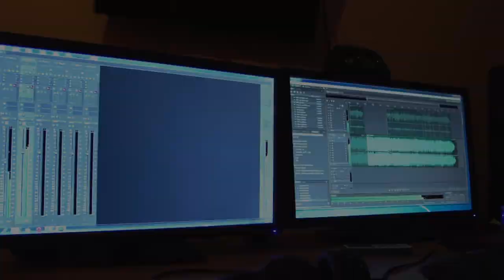Studio 10 production cover song HD Trailer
The 1st production of STUDIO 10 is "Manik Apsaravi" cover song, by Nisal Gunawardana is ready to out in two days from now. STUDIO 10 welcome everyone to watch this trailer. This Cover Song created by the new way of Cover Versions. The next Summer my own song will be ready to out.